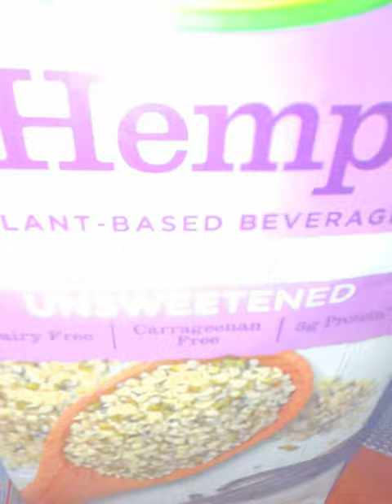Which milk do yall prefer to drink? 🥛